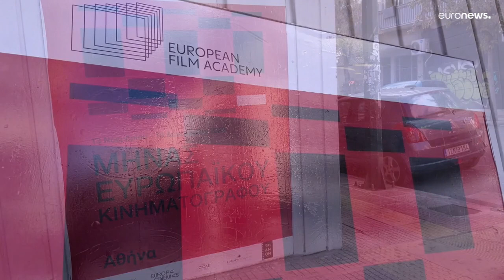Von Griechenland bis Schweden: Filmfans feiern den Monat des Europäischen Films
n Griechenland ist das Athener Trianon, eines der bekanntesten Kunst-Kinos der Stadt, offizieller Veranstalter des Filmmarathons, der von der Europäischen Filmakademie organisiert wird.